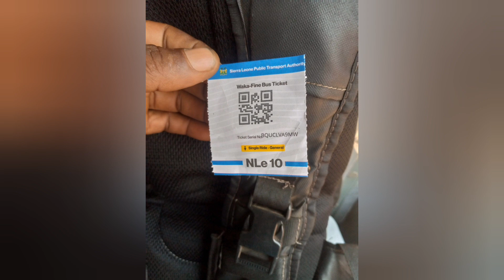Citizens concerns about the system of WAKA FINE buses across the country's capital Freetown .